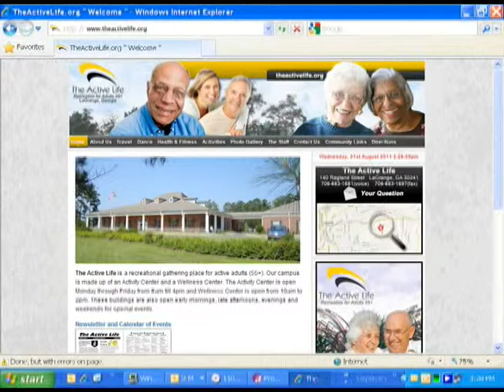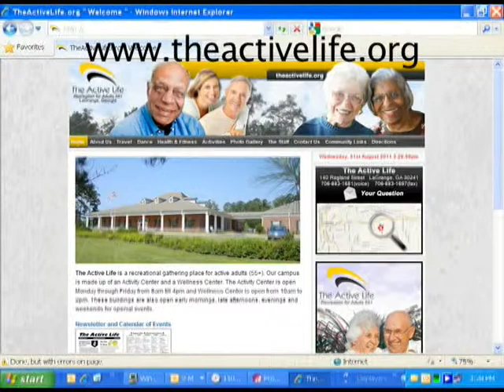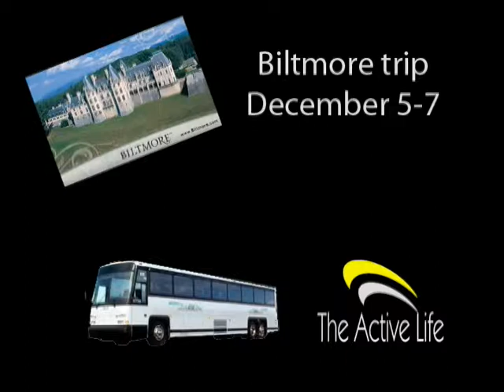Active Life - September 2011 commercial free